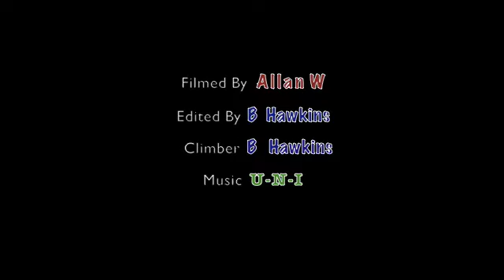Southern Sandstone part2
Projekt Media Southern Sandstone bouldering